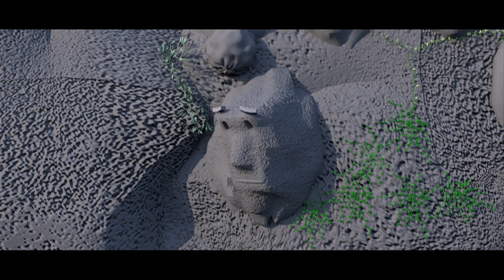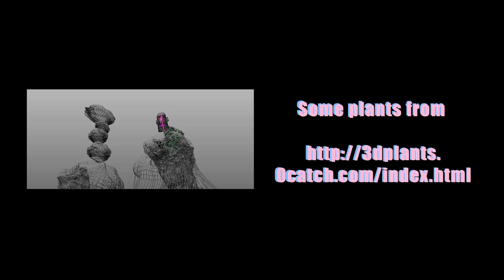Stoneheart ~ Cheetah 3D - Animated Short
A long time ago, on an island somewhere in Caribbean, the faces of Easter Island come to life. On a journey of love, loss and leaps of faith, one rock risks everything for true love and does whatever it takes to find his soul mate.

This was my second project and I think that all in all it was pretty solid. Most of what you see was computer generated all in Cheetah 3D. I really pushed to get this project done and some of the shots took a really long time to do, but I think it was worth it.